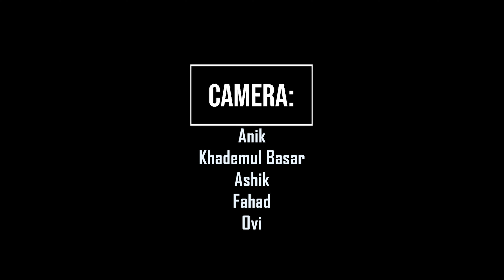Ashes | তামাক পাতা | Rag Concert | বিসর্গ | BAUST 2nd Batch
আজি ছেড়ে কোলাহল, চোখ ছলছল,
স্মৃতিতে পুরোন ছবি।
বারেবার ফিরে, অতীতের নীড়ে,
রয়েছে মনের দাবী।

রয়েছি য'দিন,জানি প্রতিদিন,
থেকে যাবে তার দায়।
দেনা পাওনায়,মন যাতনায়,
তোমাদের ভাবনায়।

খালি করে বুক,বিরহে চুমুক,
হৃদে বেদনার ছায়া।
হল ক্যাম্পাস,মন ক্যানভাস,
সবে মিশে কত মায়া।

বেসামাল মন,বিরহ বেদন,
চেনাজানা কত মুখ।
বিচ্ছেদ নয়,তবু তায় ভয়,
ছেড়ে পেতে হবে সুখ।

স্বর্গ আমার,গর্ব সবার,
নিজেরে সঁপে অর্ঘ্য,
ভাল থেকো প্রিয়,মনে রেখে দিও,
আমরা যে বিসর্গ।
                                                             𝓜𝓭. 𝓩𝓪𝓱𝓲𝓭 𝓑𝓲𝓷 𝓗𝓾𝓺, 𝓜𝓔 1𝓼𝓽 𝓑𝓪𝓽𝓬𝓱

University life is the essential time in a student’s life. It comprises of Sorrow, Joy, Decisions, Heartbreak, Success, Knowledge and Unknowns. Our University life begun in November 2015 and Ended on November 2019. In these 4 years we achieved many things and learn lots. We thank our Institution and show our love and Gratitude Through this RAG Concert. Which is the final meet and show of 2𝙣𝙙 𝘽𝙖𝙩𝙘𝙝 𝙤𝙛 𝘽𝘼𝙐𝙎𝙏. It wasn't easy to arrange something of this magnitude.

They worked day and night. Planning and Designing everything to make this event a successful one. We want to congratulate the people, Who dedicated their precious time organizing and making the programme possible with their determination and intelligence. Firstly, I want to Thank the 𝙊𝙧𝙜𝙖𝙣𝙞𝙯𝙚𝙧𝙨:
1. রিজওয়ানুর রহমান সৌরভ
2. Tarun Roy
3. Sifat Hossain Apon
4. Ha-meem Shadeed
5. নাজমুল আলম নওফেল
6. Abir Ahmed
7. Mahmudul Haque Joy
8. Nilaya Ghosh
9. Sakib Abdullah
10. Arif
11. Khalid Rahman
12. Miraz Ul Kabir

The Beautiful Decorations Were the result of the Hard Work done by the 𝘽𝙖𝙪𝙨𝙩 𝙊𝙧𝙞𝙜𝙖𝙢𝙞 𝙖𝙣𝙙 𝙆𝙞𝙧𝙞𝙜𝙖𝙢𝙞 𝘾𝙡𝙪𝙗. We want to thank you from the deepest part of our Heart.

We Want to thank our 𝙋𝙧𝙤𝙘𝙩𝙤𝙧 𝙎𝙞𝙧, Our 𝘼𝙎𝙒 𝙎𝙞𝙧 and Our 𝙑𝘾 𝙎𝙞𝙧 for giving us the permission and helping us in every step.

We want to thank 𝙎𝙥𝙖𝙧𝙠𝙨𝙤𝙪𝙣𝙙, 𝘿𝙟𝘼𝙡𝙞𝙣 𝘼𝙡𝙞𝙣 for providing us with the best sound Instruments and equipment’s for non-stop ultra-joy and fun.

Our Heart Felt Thanks To the 𝘼𝙣𝙘𝙝𝙤𝙧𝙨 who were the Life and core of the programme. Without
whom the programme is incomplete:
1. Md. Tanzim Hasan
2. Shamiur Rahman Sunny
3. Moniruzzaman Shuvo

We also want to thank the 𝙋𝙚𝙧𝙛𝙤𝙧𝙢𝙚𝙧𝙨 of every category. Who entertained us with their talent:

1. 𝙋𝙚𝙧𝙛𝙤𝙧𝙢𝙞𝙣𝙜 𝘽𝙖𝙣𝙙𝙨:
Ashes
Canvas

2. 𝘾𝙧𝙤𝙬𝙙 𝘾𝙤𝙣𝙩𝙧𝙤𝙡:
Md. Tanzim Hasan

3. 𝘿𝙖𝙣𝙘𝙚𝙧:
Hia
Rehana Maya
Rifa
Bristy
Liza
Summa
Fariha Alam
Orpa
Rafa
Tanisha
Sakila Chowdhury Nisha
Morium Babli

4. 𝙍𝙖𝙢𝙥 𝙎𝙝𝙤𝙬:
Alif
Miraz
Saba
Tarun
Sabbir
Pial
Meftahul
Abdullah
Manob
Payel
Kushol
Niloy

𝙁𝙡𝙖𝙨𝙝 𝙈𝙊𝘽 & 𝙈𝙖𝙣𝙮 𝙈𝙤𝙧𝙚…….

Finally, we want to thank all 𝙩𝙝𝙚 𝙫𝙤𝙡𝙪𝙣𝙩𝙚𝙚𝙧𝙨, 𝙃𝙚𝙡𝙥𝙞𝙣𝙜 𝙝𝙖𝙣𝙙𝙨 𝙖𝙣𝙙 𝙩𝙝𝙚 𝙫𝙞𝙚𝙬𝙚𝙧𝙨.  All of this is possible by your love for us. You have made us proud and joyous by your help and presence.

All these moments and feelings was witnessed by people present. And for those who Weren't present. 𝘽𝘼𝙐𝙎𝙏 𝙋𝙝𝙤𝙩𝙤𝙜𝙧𝙖𝙥𝙝𝙞𝙘 𝙀𝙮𝙚 did a tremendous job for capturing the event beautifully with Finesse.
𝘾𝙖𝙢𝙚𝙧𝙖:
Anik
Khademul Basar
Ashik
Fahad
Ovi

We want to give our biggest thanks and Biggest love to the only person who is the heart of the programme. Who is None other than: -

𝙋𝙧𝙤𝙜𝙧𝙖𝙢𝙢𝙚 𝘿𝙅, 𝙎𝙤𝙪𝙣𝙙 𝙎𝙚𝙩𝙪𝙥, 𝙀𝙙𝙞𝙩, 𝙈𝙚𝙙𝙞𝙖 𝙋𝙧𝙤𝙩𝙚𝙘𝙩𝙞𝙤𝙣 & 𝙊𝙣𝙡𝙞𝙣𝙚 𝙋𝙪𝙗𝙡𝙞𝙨𝙝𝙚𝙧:
A.R.A. Production
Abdur Rahman Abdullah, EEE 2nd Batch
With the help of The talented Director of A.R.A. Production মাহমুদ হাসান, And The Advisor Md. Tanzim Hasan. Whose help, Encouragement and Inspiration Drives us forward❤❤❤.